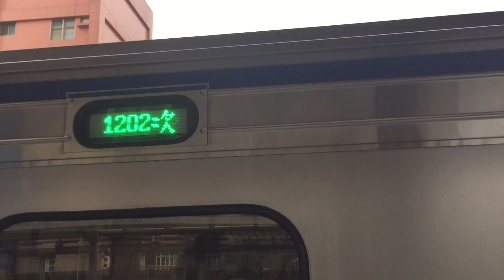111/2/7日4208次500型區間車樹林進站 1202次600型區間車樹林進站+出站